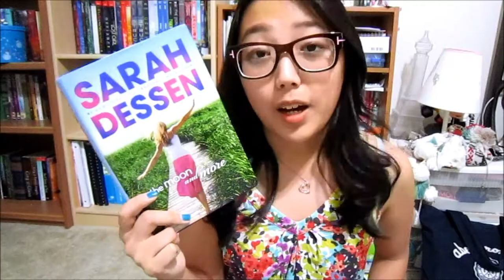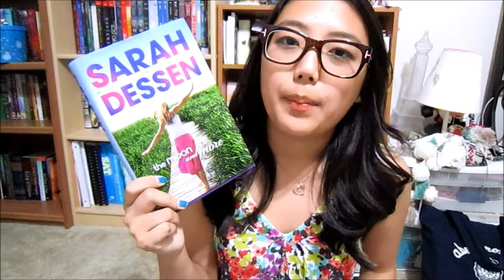BOOK REVIEW: THE MOON AND MORE BY SARAH DESSEN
4 stars from me. it was good and enjoyable, but not my favorite dessen book!

look, i got a haircut! and i waved it in hopes of making it look better, but that didn't turn out all that well.